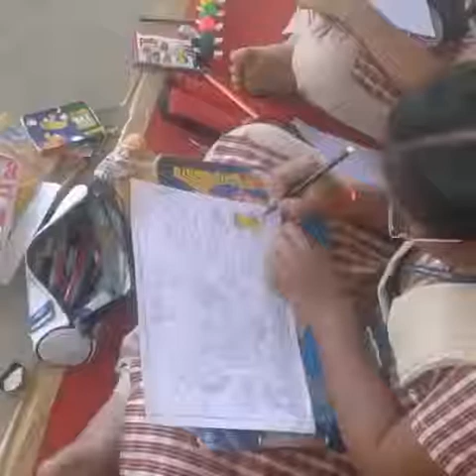national painting competition for children.2015 by NARAYANA MDP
NARAYANA SCHOOL MANDAPETA BRANCH CONDUCTED NATIONAL WIDE PAINTING COMPETITION.